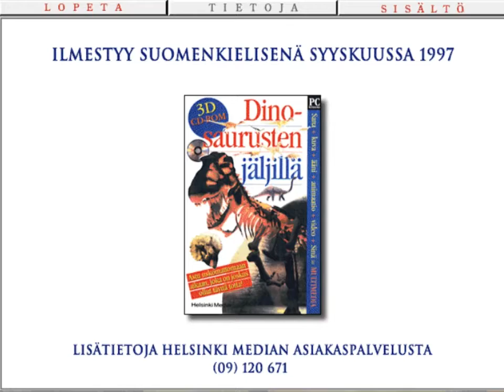Pupu Tupunan leikkihuone CD-ROM promo (1997)